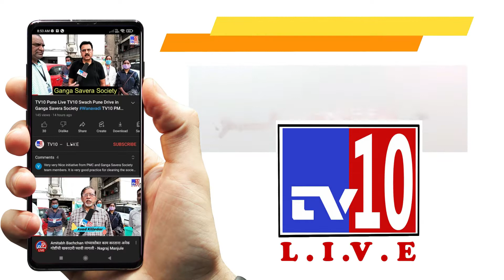TV10 Pune | My Byte My Right | Alpana Vaidya | HOD Psychology Dept. Symbiosis College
TV10 Pune | My Byte My Right | Arwind Kakulte | HOD Psychology Dept. SP College | TV10 Pune.

TV10 Pune 'My Byte My Right' Vanita Jadhav | International level Art Gallary in Balewadi. TV10 Pune.

TV10 Pune 'My Byte My Right' Yogita Kokate Social Worker active in Pashan, Pune. TV10 Pune.

TV10 Pune 'My Byte My Right' Pragati Wable Assistant Director Sugar Commissionerate TV10 Pune.

TV10 Pune 'My Byte My Right' Yunus Pathan Assistant Commissioner PMC TV10 Pune, TV10 PMC.

TV10 Pune 'My Byte My Right' Guruswamy Tummale Asst. Garden Superintendent PMC TV10 Pune, TV10 PMC.

TV10 Pune 'My Byte My Right' Ashok Ghorpade Chief Garden Superintendent PMC TV10 Pune, TV10 PMC.

TV10 Pune 'My Byte My Right' Asha Raut Deputy Commissioner PMC TV10 Pune, TV10 PMC.

TV10 Pune 'My Byte My Right'  Shrinivas Kandul Chief Engineer Electrical, PMC TV10 Pune, TV10 PMC.

TV10 Pune 'My Byte My Right'  Vilas Kanade Additional Commissioner, PMC TV10 Pune, TV10 PMC.

TV10 Pune 'My Byte My Right'  Medha Patkar NAPM , No notice issued  "'इडी' हि 'येडी' आहे" TV10 Pune.

TV10 Pune 'My Byte My Right'  Adv. Asim Sarode, Human Rights Legal Activist TV10 Pune.

TV10 Pune 'My Byte My Right'  Charuhas Kulkarni  TV10 'My Byte My Right' every Saturday TV10 Pune